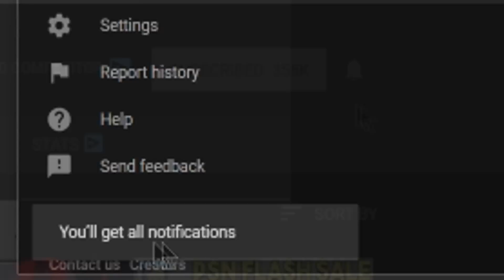10 Awesome FREE TO PLAY PS4 Games - TONS of Hours!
In this video, we take a look at the Top 10 Best PS4 Free to Play Games You Can Play Right Now. Which of these have you played? Comment your thoughts on the 10 Best PS4 Free to Play Games. These are the Top 10 PlayStation 4 / PS4 Free to Play Games to Play.

Games Mentioned-
Realm Royale

Switchblade

Warface

TERA

Paladins

Warframe

Neverwinter

SMITE

World of Tanks: Mercenaries